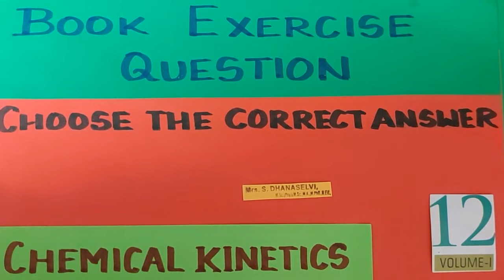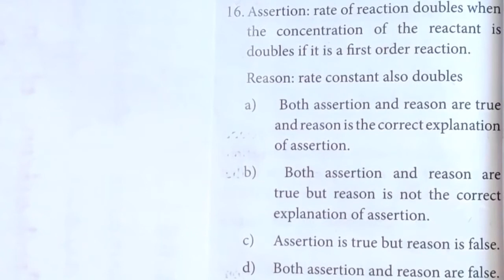Unit 7/Part 4/Choose the Correct Answer/Q. No.16 - 20/Chemical Kinetics/TN 12th Std